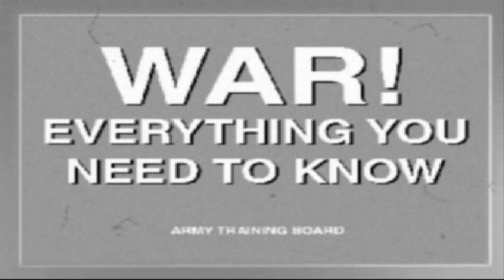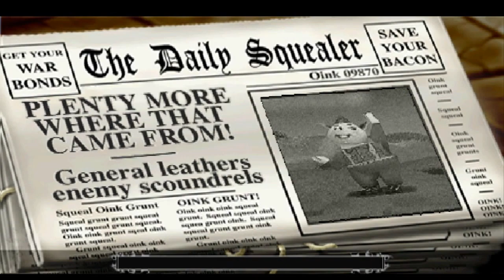Let's Play Hogs of War (100% Walkthrough) Part 1 - Nostalgia Trip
Hogs of War Walkthrough Part 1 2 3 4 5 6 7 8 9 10 etc 1080p Playstation 1 PC Version Emulator Vita Super TNT Super Shotgun Pillbox Turret PS2 PS3 + XBOX 360 (Hogs of War walkthrough part 51 Hogs of War Rik Mayall Guide Help Tips Tricks Secrets Team Lard PSOne ePSXe Born to Grill Worms 3D 100% all Heroes all Heros All Commandos Sniper Heavy Weapons Medic Engineer TNT Game (Hogs of War Gameplay) Commentary Multiplayer

Hogs of War is a turn based tactical game in the vein of Worms 3D, but with 100% more awesomeness. Voiced by British comedian Rik Mayall, originally released on the Playstation 1 back in 2000, and one of my favourite games from my childhood, join me on my nostalgia trip back in time.

Please remember to hit the "like" button if you enjoyed the video, it helps alot, thanks!